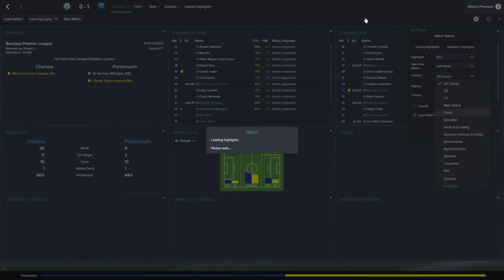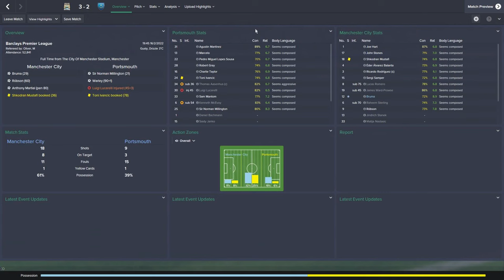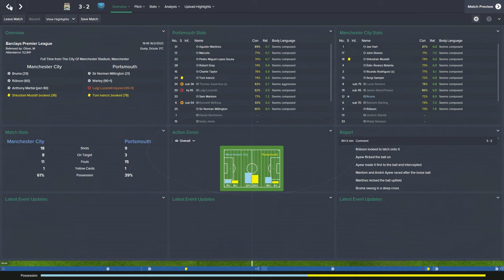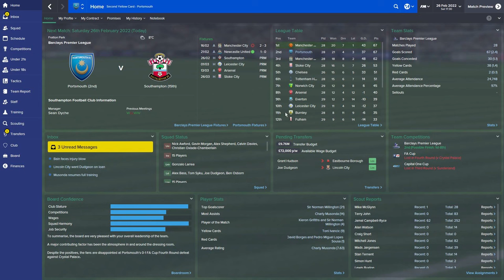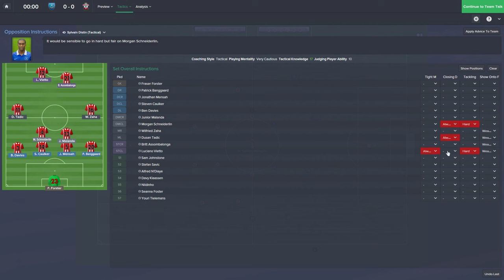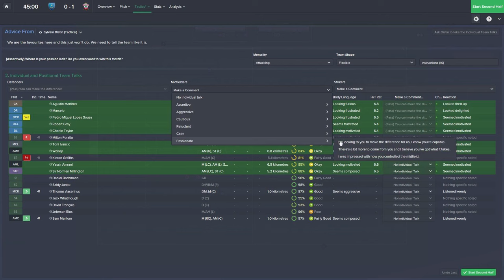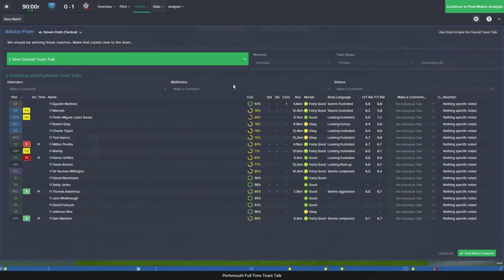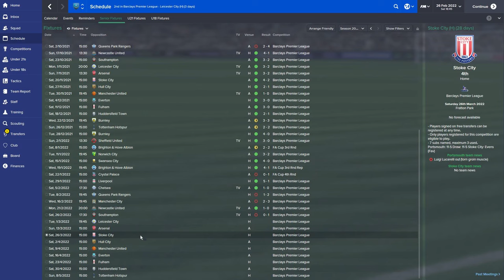Rebuilding Portsmouth - Ep.85 Derby Day (Southampton) | Football Manager 2015